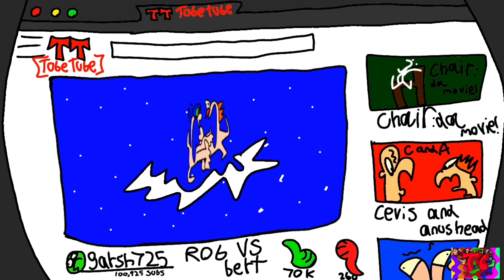Dillard And The Insane World! E7 S1: God Forsaken Ads!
Dillard watches a video but he gets getting interrupted by ads and that’s when he snaps when it goes way to far!